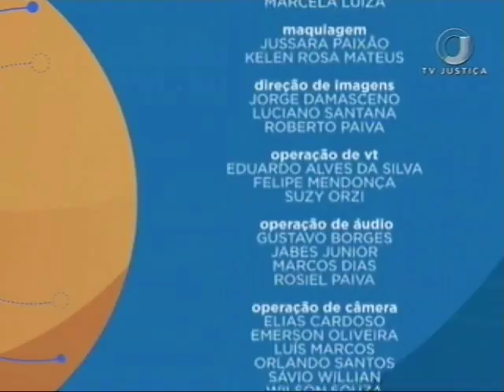Saber Direito Aula - Direito do Trabalho - Aula 2 (19/09/17)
O Saber Direito Aula vai falar sobre Direito do Trabalho. Durante a semana você vai aprender mais sobre atualização em recursos trabalhistas com a professora, advogada e mestranda em Direito Kelly Amorim. Leia a íntegra da sinopse